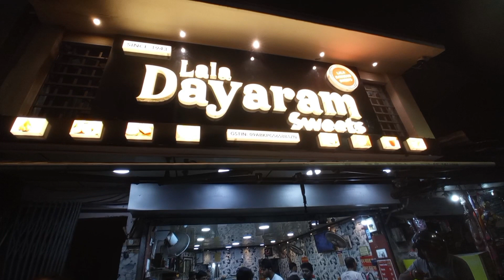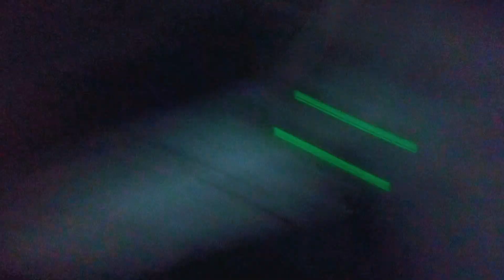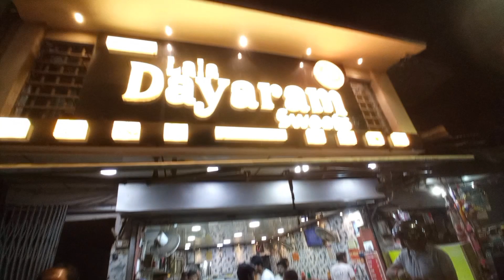Aaj Ham Naveen Market Gae ♥️😄‼️ New Bakre Aagaya 🐐‼️ Ayan Iconic Vlogs 🔥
Ayan Iconic 🌹

🌹💓___________DISCLAIMER

video is for educational purpose only .copyright Disclaimer under section 107 of the copyright Act 1976 ,allowance is made for "fair use" for purpose such as criticim ,comment,news reposting teaching ,scolarship, and research . fare use is a is a use permitted by copyright statute that might otherwise be infringing .non profit ,educational or purpose use tips the balance in favour of fair use

A_Y_A_N_I_C_O_N_I_C💞

Plzz

      SUPPORT

                    Me

THANKS GOR READING DESCRIPTION 😁
AB DESCRIPTION PADH HI LIYA TO